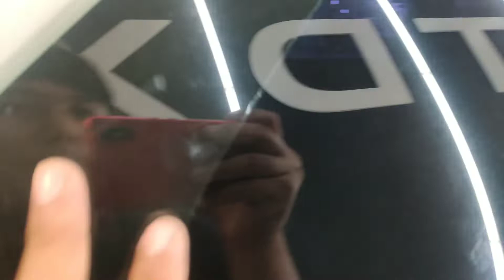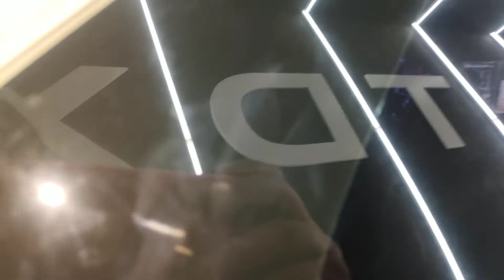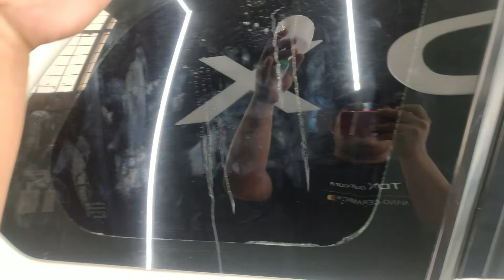Cara Menghilangkan Jamur Kaca Dengan Modal 10 Rb Di Jamin Ampuh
caranya mudah dan alatnya bisa di dapat di toko terdekat